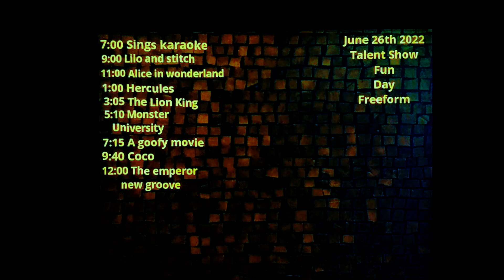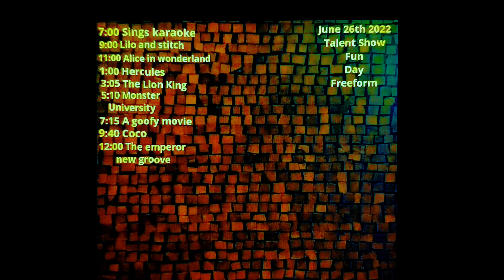November 28, 2023(3)